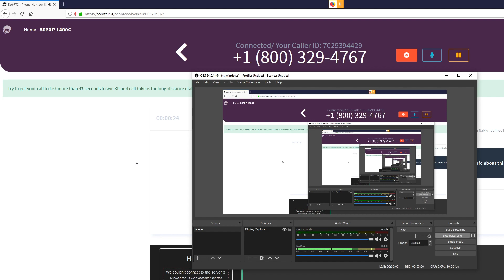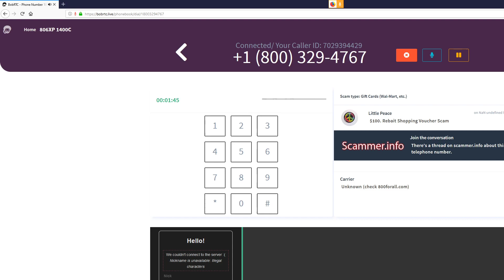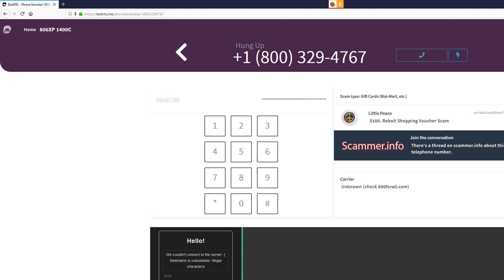$100 SHOPPING VOUCHER SCAMMER SMOOTH TROLLING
This one is smoothly done.